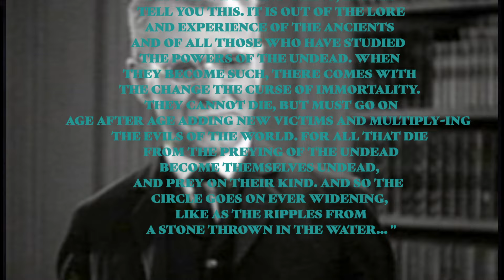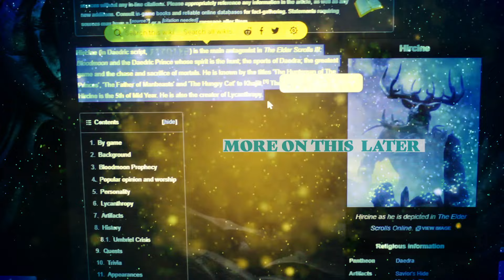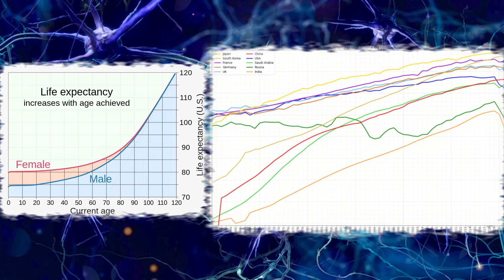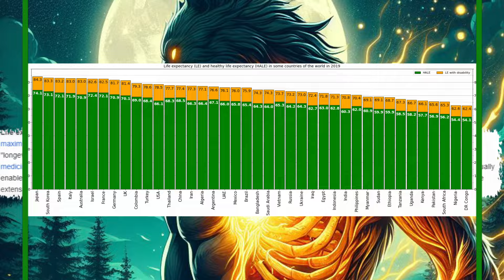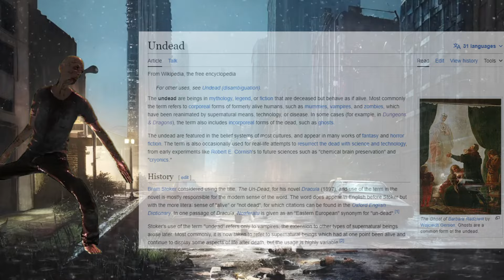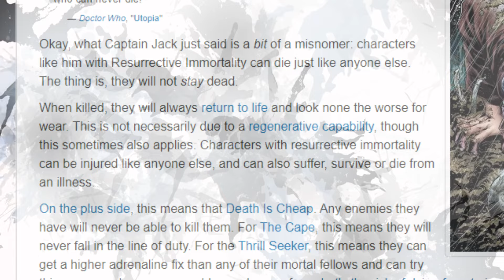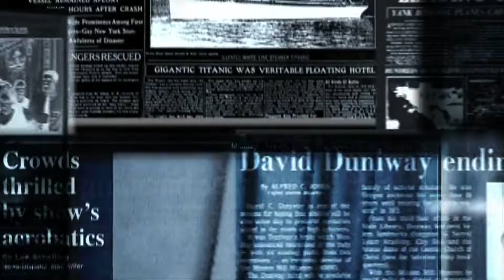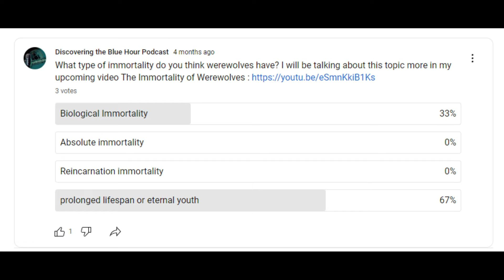Exploring the Immortality of Werewolves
Can werewolves live forever? what's  the immortality of werewolves look like? Can  they  usually live forever  in fiction?  Let's  explore  the immortality  of  werewolves  within fiction. I will  delve into accounts of  fiction and lore  about the concepts  immortality of a werewolf .

And Visit  my werewolf trivia page on my  website now  to see more Facts about werewolves  .

But first  LET'S START A DIALOGUE